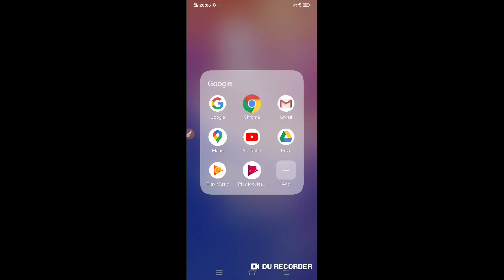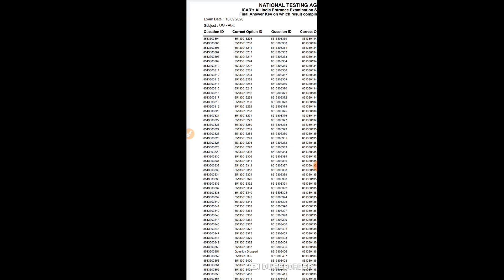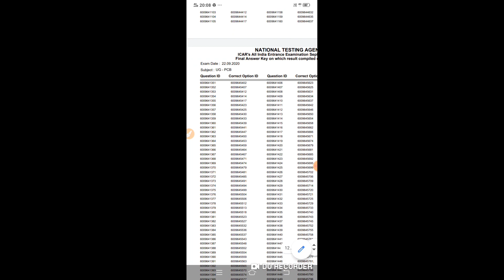ICAR Exam Final answer key -2020# ICAR answer key-2020#